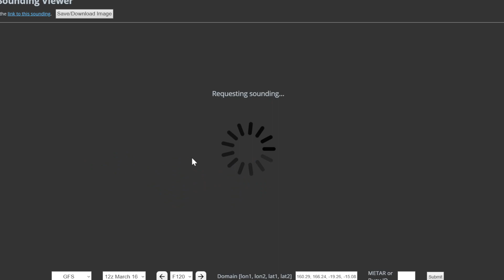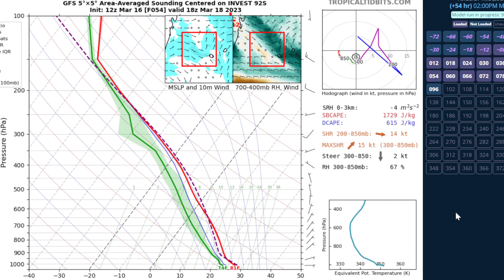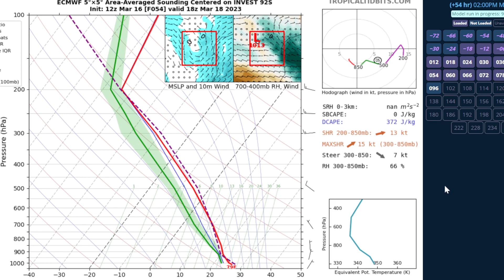Several Tropical Disturbances Active In The Southern Hemisphere | GTO - March 16th, 2023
The Global Tropical Overview is primarily meant to give a big-picture view of the tropics in any given day. These are not intended to give local information, for the best local information, it is highly recommended that you consult local emergency management, and your local weather office. In some videos, personal analysis of systems may be expressed. I have no association with any official agency.

CHAPTERS:
00:00 - Invest 91P
07:17 - Invest 90P
13:04 - Invest 92S